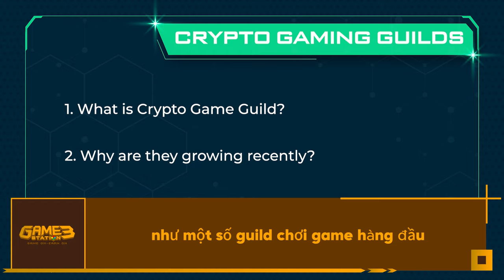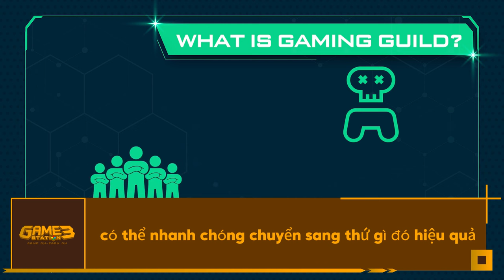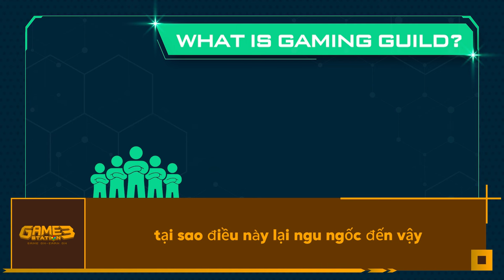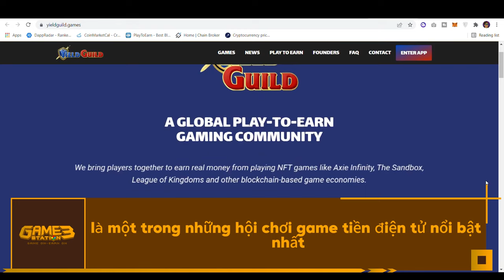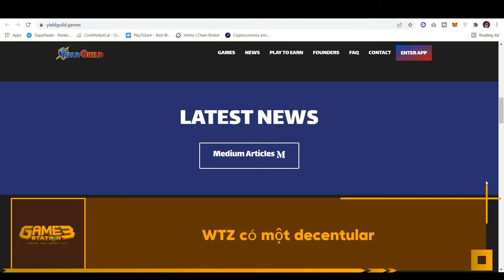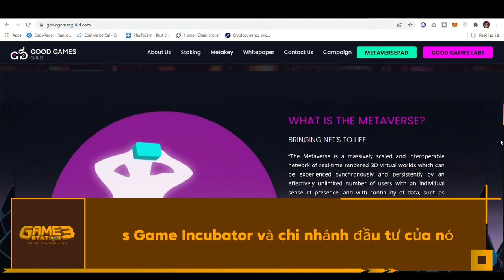Gaming Guild Là Gì? Top 5 Guild Game Crypto Lớn Nhất!!